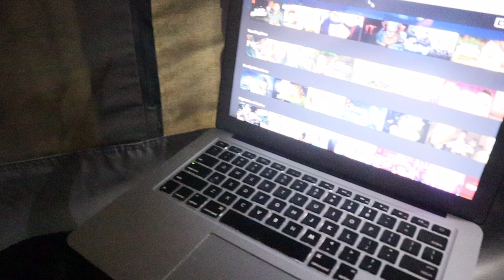Surprising My "KING" with a Date NIGHT VLOG// Treat Your Man How You Expect 2 Be Treated!!!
Trying new content on this channel, first date I planned for us in a long time. I had to surprise him with a Date He Will Never Forget.

Videos Ever WEEK